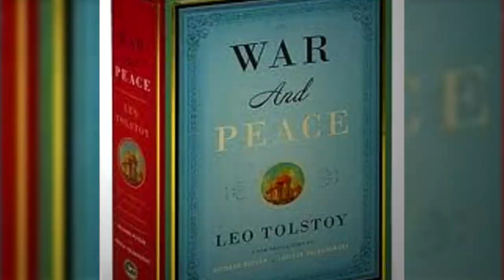Quarterback Training: How Do You Learn A New Offense???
As A Quarterback Who Played On Seven Teams In Four Leagues Over 11 Years I'll Teach You The Easiest Way.

Hey, everybody, welcome to elite athletes TV. I'm Mike Pawlawski 11 year pro and quarterbacks coach here at elite athletes TV. Today I want to talk about how you learn a new offense. Over the course of my career, I had the opportunity to play in four different leagues, the NFL, the arena League, the Canadian Football League, and the xfl in its first go around, and I played for seven teams, which means seven new offenses over the course of my career. That's a lot of study. You can see back here, these are all my playbooks. And so it's a lot of offense to learn a lot of things to understand a lot of new terminology, and I want to tell you how I did it today. But first, if you're new to the channel or if you love quarterback play, make sure you subscribe, ring the bell, you know the drill, give me a thumbs up if you're ready to start learning.

The first thing I will tell you is that this system worked for me. Everybody thinks differently. everybody learns a little bit differently. Everybody has different coping strategies for learning new systems. What I'm going to talk to you about today is the way that I did it the way that makes sense to me the way that made it easier for me to understand and the way that I was able to process offense. First thing I'll tell you, I showed you the playbooks these stacks and stacks of notebooks over the course of my career. I love for some reason, these composition books, having a great little notebook all consolidate all your thoughts right there together are fantastic. A lot of guys take notes in the playbook. And I understand that I didn't always want to take notes to the playbook because sometimes I tend to doodle when offensive meetings go long, and I didn't want coaches to see me doodling in the notebook.
You have to organize your thoughts. And if you don't organize your thoughts you try to take in all at once. It just can be overwhelming. It's like trying to drink water from a fire hose. It can really, it can stifle you, because you feel like there's so much information, you can't process it and it shuts you down. And so the first thing I would tell you is when you come into a new offense when you're trying to learn something new, break it down into small bite sized pieces. Think about the way that coaches call plays when they come into the huddle. The first thing as a quarterback that you're going to get is a personnel group, you're going to know who's coming onto the field.
Secondly, then you want to start learning by formation, you know, you have a group on the field, you know, what personnel group it is? Now start categorizing your thought by formation. Once you have formations, you can organize your thoughts about where guys are on the field, you can start to get a mental picture of what that looks like. And that's what we're all gearing towards. I talked to you about what a quarterback should be thinking about pre snap, I did a video about it.
Oftentimes, team teams will call motion to the final formation set. And then the other teams will call formation start and then motion from the initial set, and so on. Here's a really important part of learning new offenses, learn the rules. Now concept, well run plays are easy, because you're essentially getting called the back the hole and the play, which is the blocking scheme. So it can be 24 power 25 power, it can be 3637 counter, it can be 30 trap, no matter what that is, is generally speaking, going to be back, the back that's getting the ball one back to back three back. It's going to be the whole is the second number. And it's going to be the play design is your blocking scheme for the third. And so run plays are super simple as a quarterback. All you have to remember is your assignment on that play and you're good to go.
I like to learn by doing and so by getting on the whiteboard, drawing up plays I am learning by doing. You can do the same thing on paper. If you don't have access to a whiteboard, you can draw up plays on paper, you can draw them against different coverages, you can draw them against different looks, you can put pressure in and you can really start to understand and pick apart the play, actively thinking being on the spot having to draw it up. And so create a little bit of that pressure field that you're going to feel when you're in the pocket. And then finally, as a pro, about my fifth or sixth year playing as I matured, starting
That's my system. You may have a different system, you may love  note cards, whatever works for you though. That's what you have to do. Don't let it be daunting. Don't take huge chunks. Break it off into small pieces, study your game plan, understand what your coaches are trying to accomplish and be the best quarterback you can possibly be my thoughts for you trying to give you some quarterback training, improve your football skills and help you play the game.